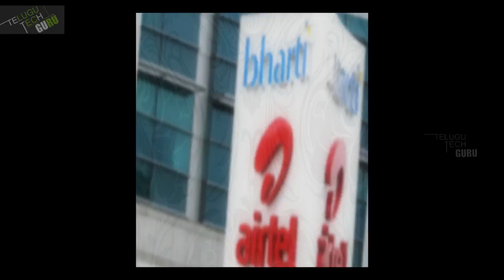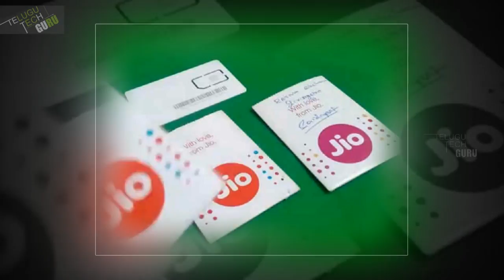Best 4g Data Tariff Plans May 2017 From Reliance, Jio, Airtel, Vodafone, Idea, Bsnl-Telugu Tech Guru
Best 4g Data Tariff Plans May 2017 From Reliance, Jio, Airtel, Vodafone, Idea, Bsnl